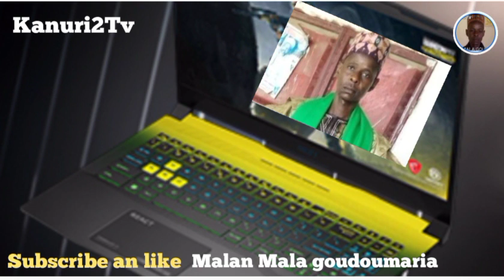Malam Mala goudoumaria episode 292 مالان جودوماريا